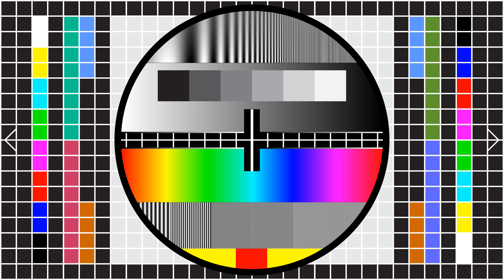Fantasy Test Card#100th Review Edition - Down Town UHD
To mark the 100th video, we take a look back at some of the more popular cards along with a selection of previously used tunes in this 2 hour special.

01 Down Town - Benjamin Tissot  0:04
02 One Fine Day - Jason Shaw  3:08
03 Swamp Stomp - Silent Partner  4:53
04 Jay Jay - Kevin MacLeod  7:00
05 Deep Hat - Vibe Tracks  10:37
06 Angel Share - Kevin MacLeod  14:03
07 Lake Eerie - Silent Partner  17:26
08 Uprising - Purple Planet Music  19:28
09 The Only Girl - Silent Partner  21:46
10 Nightfall - Ketsa  23:38
11 Underdog - The 126ers  27:28
12 Queda (Single) - Chicachico  29:42
13 Loud In The Cloud - Nana Kwabena  32:39
14 Snack Time - The Green Orbs  35:20
15 Ipanema Daydream - Bird Creek  37:22
16 Flying High - Purple Planet Music  39:24
17 Boogie Woogie Bed - Jason Shaw  41:05
18 Exhale - Jeremy Blake  43:34
19 Jenny's Theme - Jason Shaw  48:35
20 Do It Right - Jingle Punks  49:22
21 Netherworld Shanty - Kevin MacLeod  53:07
22 Space Lady - Slynk  56:24
23 Seven Twenty - Diamond Ortis  1:00:12
24 Last Kiss Goodnight - Kevin MacLeod  1:03:32
25 Hit The Switch - Silent Partner  1:06:40
25 Let's Do It - Topher Mohr and Alex Elena  1:08:16
26 Sour Tennessee Red - John Deley and the 41 Players  1:11:31
27 Mall Walker - Jason Shaw  1:13:45
28 Jack Rabbit - Geographer  1:18:18
29 Church Of 8 Wheels - Otis McDonald  1:21:58
30 8 Bit Dreamscape - The Whole Other  1:25:13
31 Lobby Time - Kevin MacLeod  1:27:09
32 Scratch The Itch - Quincas Moreira  1:30:24
33 The Elevator Bossa Nova - Benjamin Tissot  1:32:51
34 Wistful Harp - Andrew Huang  1:37:08
35 Prizefighter - Norma Rockwell  1:40:41
36 In The Quarter - John Deley  1:43:59
37 Feel Good Feel - Jason Shaw  1:46:35
38 Bluebird - E's Jammy Jams  1:49:05
39 Acoustic Rock - Jason Shaw  1:51:45
40 My Sad Old Heart - The 126ers  1:54:33
41 Your Call - Kevin MacLeod  1:56:14